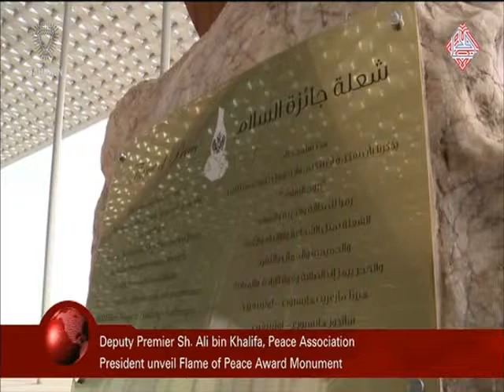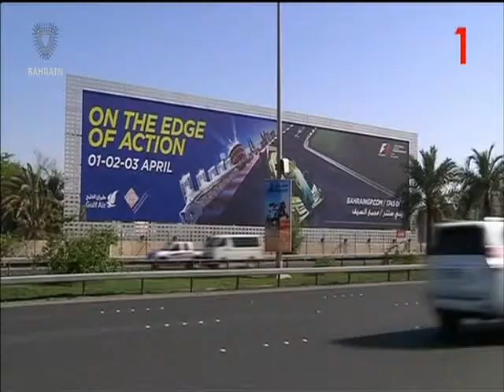البحرين : Bahrain English News Bulletins 2 30-03-2016